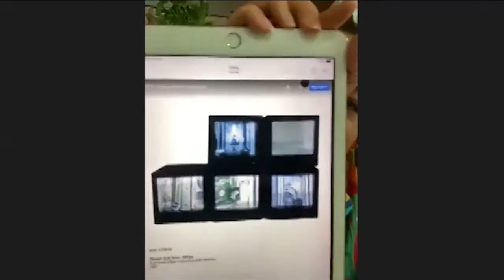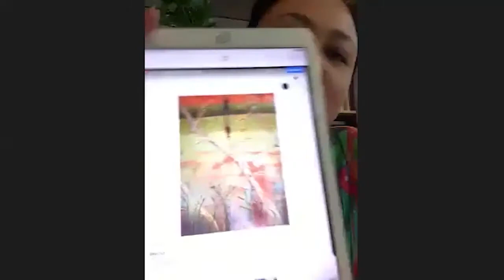Conversations at Artinformal: ZZYZX with Bree Jonson (Part 2)